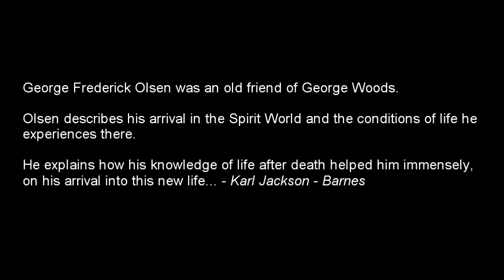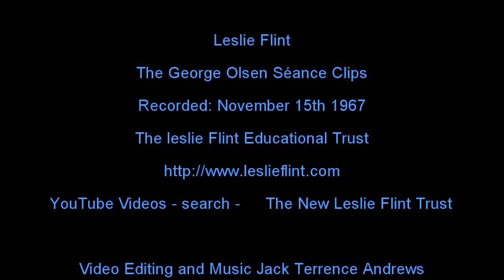George Olson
The George Olsen Séance Excerpts

George Frederick Olsen was an old friend of George Woods.
He returns here to speak to Woods and Betty Green at this 1967 seance.
Olsen describes his arrival in the Spirit World
and the conditions of life he experiences there.
He explains how his knowledge of life after death
helped him immensely, on his arrival into this new life...